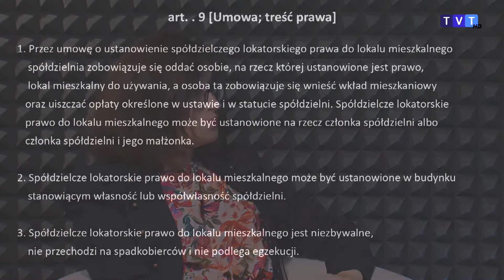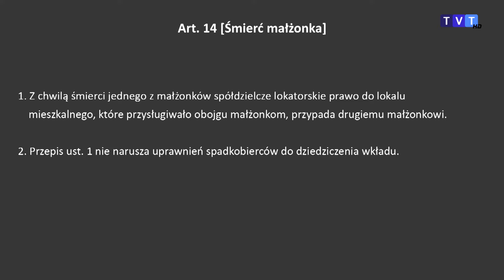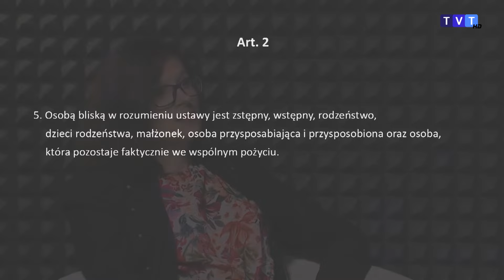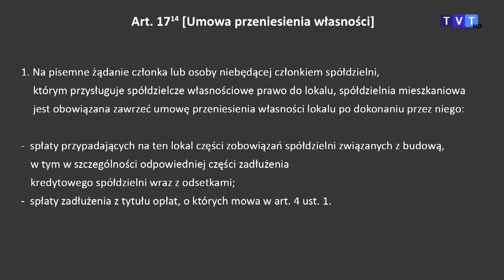Prawo na co dzień: mieszkania spółdzielcze lokatorskie i własnościowe oraz zasady przekształcenia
Spółdzielcze lokatorskie prawo do lokalu mieszkalnego powstaje w rezultacie czynności cywilnoprawnej. W przeszłości powstawało na podstawie dokumentu wystawianego przez zarząd danej spółdzielni mieszkaniowej.Odmiennym prawem związanym z mieszkaniami w zasobach spółdzielni mieszkaniowych jest spółdzielcze własnościowe prawo do lokalu. Przede wszystkim jest to prawo rzeczowe, a więc prawo zbliżone do prawa własności. Zapraszamy na odcinek.

Nasi widzowie mogą mieć wpływ na tematykę programu, dlatego zapraszamy do zadawania pytań.